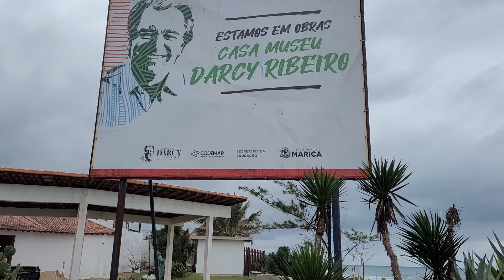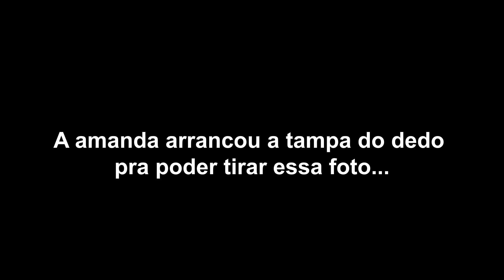NOSSO PRIMEIRO DIA MORANDO EM UM CARRO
Após cair na estrada sem uma rota especifica, estamos descobrindo as dificuldades e as vantagens de se morar na estrada, vem com a gente nessa aventura!